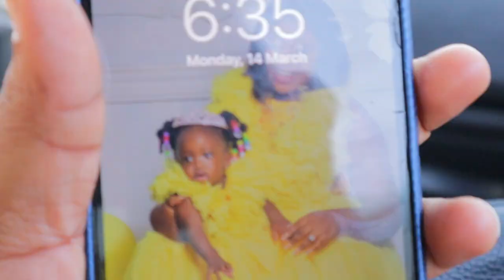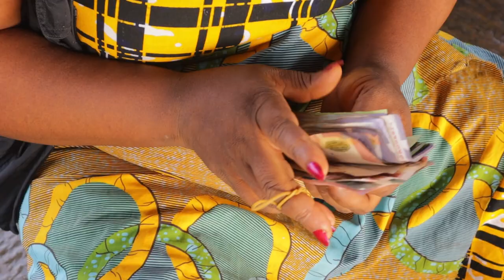GHANA’S BIGGEST FISHING HARBOUR |the tema harbour| all you need to know 🇬🇭❤️